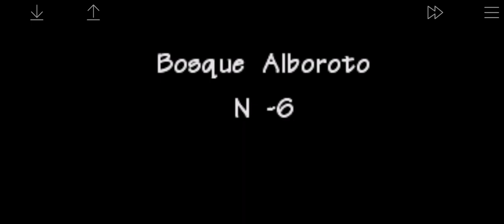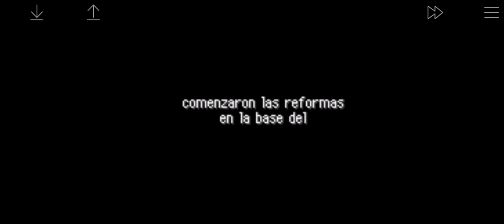GBA - P010 - POKEMON Mundo misterio equipo de rescate rojo